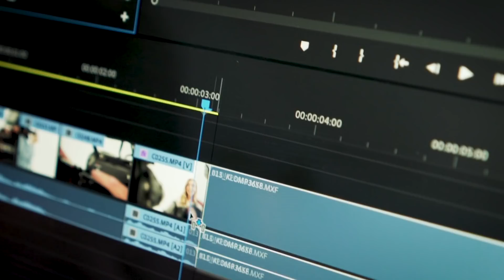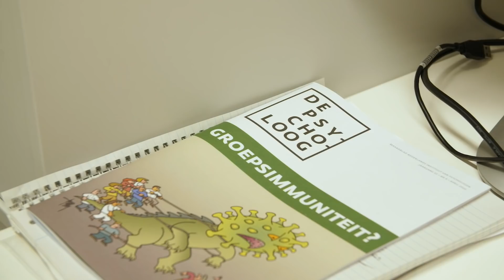Op bezoek bij de psycholoog | Caroline vlogt #38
Caroline gaat langs bij Annelies de Jong. Zij is psycholoog. Kan ze Caroline afhelpen van haar hoogtevrees?